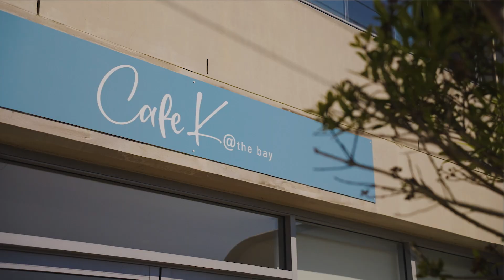22 BRIDGES STREET, KURNELL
Perfectly appointed for young growing families to move straight in and enjoy, this immediately inviting single level residence has been stylishly updated with a focus on relaxed year-round entertaining. It comes complete with a self-contained granny flat, while its sought-after coastal address allows easy access to village shops, nearby beaches and an array of lifestyle attractions.

Discover the perfect home that fits your dreams!
to view an exclusive collection of our recently listed properties. With an array of stunning options, you're sure to find the one that captures your heart.